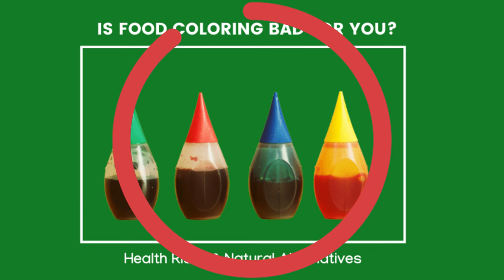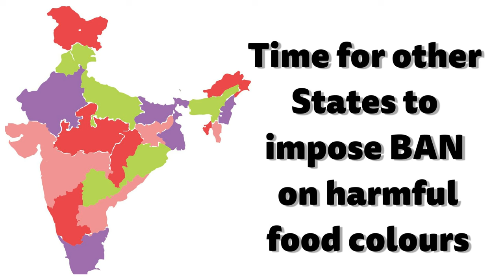Now you can't eat Buddhi ke Baal.... Cotton Candy Gobi Manchuria banned | Skeleton dance | Karnataka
Karnataka has imposed a ban on the sale and consumption of Manchurian and cotton candy that have harmful colours.
This decision comes in response to mounting concerns regarding the adverse health effects associated with the use of artificial food colouring in these popular snacks. Synthetic food colouring causes a range of serious health issues, including cancer, allergic reactions and digestive disorders. Ban on the use of harmful colouring agents is expected to promote food safety and public health.
00:00 Intro
00:04 Ban on Manchuria Cotton Candy with chemical colours
00:33 Health hazards
00:50 Karnataka ban Dinesh Gundu Rao
01:40 Goa Tamil Nadu Pondicherry Maharashtra
02:01 Rhodamine-B Tartrazine Sunset Yellow Carmoisine
02:20 Awareness is less
02:34 FSSAI
03:13 Consumer is King Powerful
03:20 Plastic packaging
03:41 Other food items with harmful artificial colours
03:56 Skeleton Dance
04:54 Outro message

The Karnataka government has banned the food colouring agent, Rhodamine-B which is widely used in dishes such as gobi manchurian and cotton candy. Karnataka health minister Dinesh Gundu Rao said stringent action will be taken if sellers are found using these chemicals in their restaurants.
A special drive on the gobi manchurian dish confirmed that harmful Rhodamine-B is being used to make the dish. It is a health-hazardous colouring agent, and so banned it from usage. Not following the government order can lead to seven years or a life imprisonment, and a fine of up to ₹10 lakh will also be slapped.

Editor:  Yashwanth Takkallapally
Research: Nahid S, Likitha R
Voiceover: Nahid S, Mahak A
Graphics: Mahak Aara
Concept & Narration: Gangadhar Panday